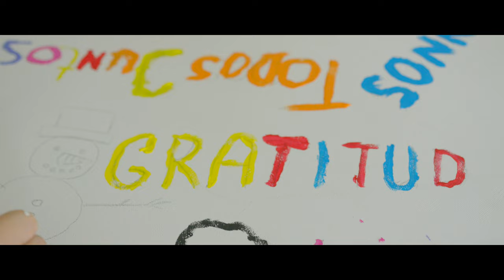Pintaremos x Grupo di Betico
"Pintaremos" is a musical piece that proposes a new beginning for everyone. Its about the painter that starts over with a new life, with new possibilities and those are always in our own hands. Paint you vision, wishes and life on a new white canvas and live. there is always light at the end of the tunnel and much happiness. The music is a typical Aruban beat(Danza) with new elements, modernization of our cultural music and its explores and opens up a new musical area for Grupo di Betico.